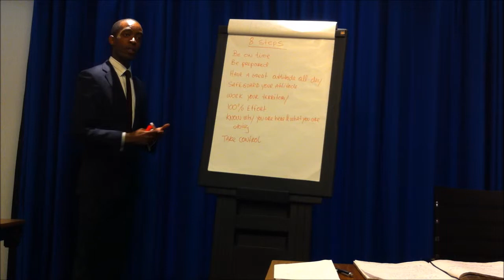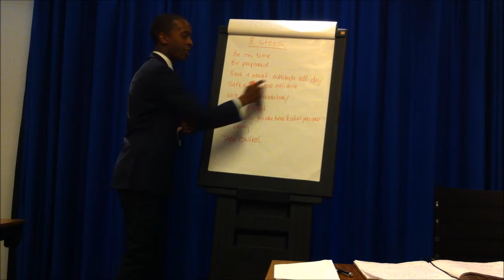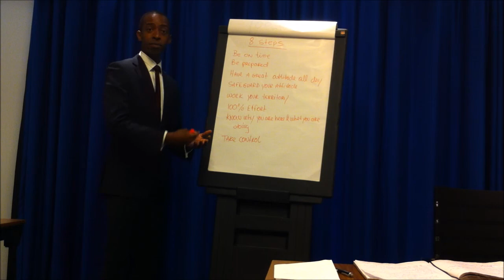Jules Ruzindana - Stage 2 - Sales - The 8 Steps - COD